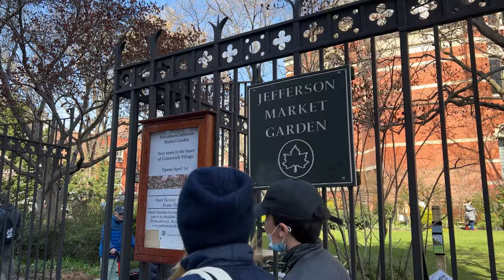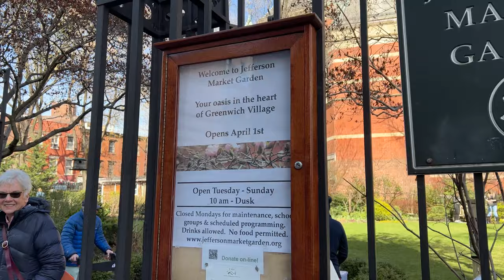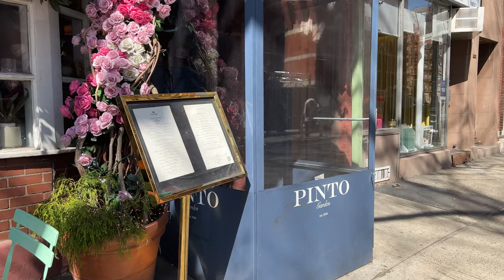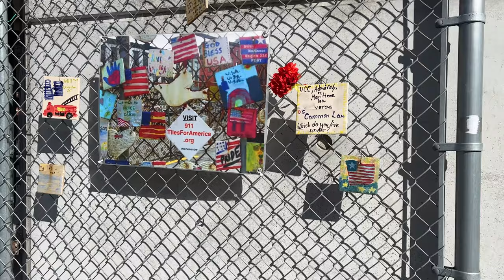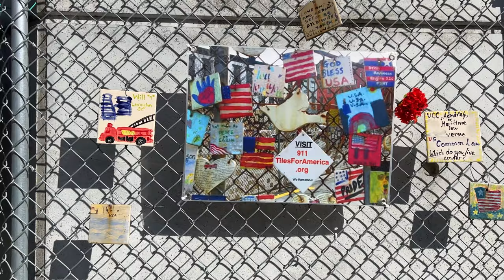[4K]🇺🇸NYC Spring Walk/Greenwich Village, Washington Square Park, Lunch at Pinto Garden Apr 2 2022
Walking around Greenwich Village, Washington Square Park, Washington Mews(Historic gated cobblestone St.) Jefferson Market Garden, Tiles for America Memorial on a beautiful, sunny Saturday afternoon🌷🤗

00:00 Intro
00:46 Washington Square Park
15:04 Washington Mews
29:54 Jefferson Market Garden
34:16 Pinto Garden
42:27 Tiles for America Memorial

Filmed on: Apr. 02, 2022 (Sat. 2:15pm)

 🎵WILDSON feat. LAKESHA NUGENT     "You Got Me All Lost"